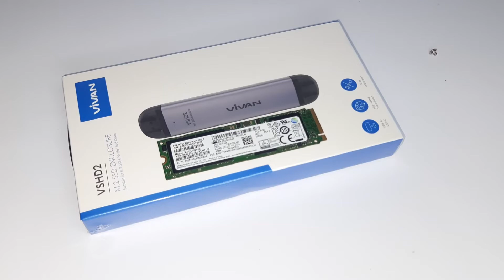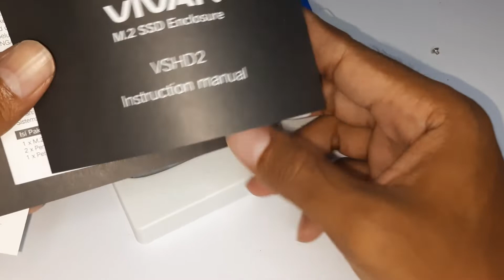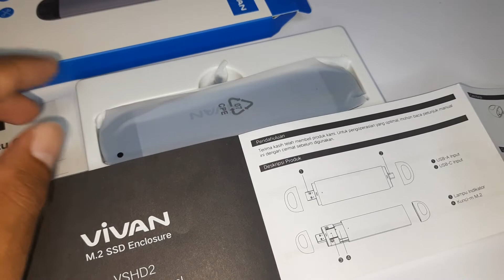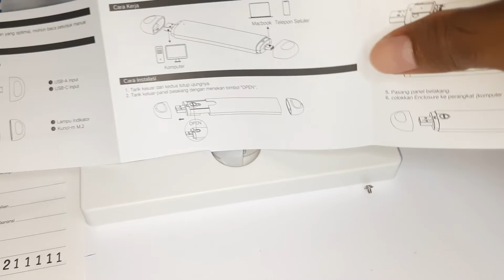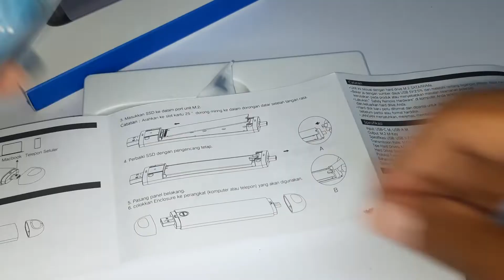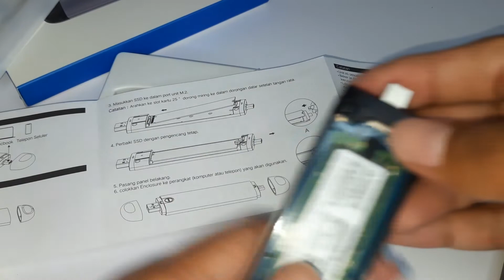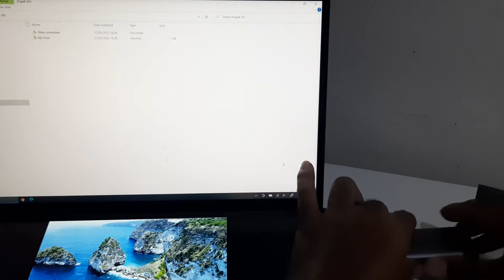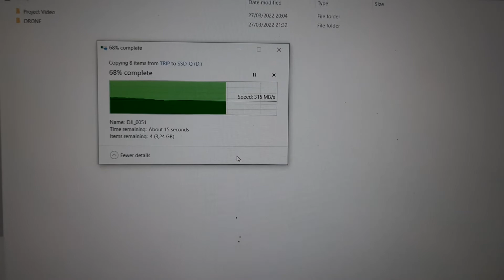Review Casing Hardisk SSD M2 PCIe NVME Multifungsi Murah | Vivan SSD Enclosure USB dan USB Type C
Tokped

Hai teman-teman, pada kesempatan saya ingin berbagi pengalaman menggunakan Casing Hardisk atau lebih tepatnya SSD dari Vivan,

istimewanya Casing ini bisa dipergunakan untuk USB dan USB type C